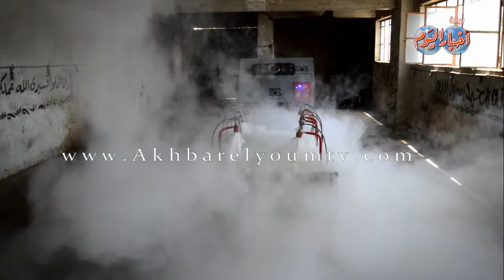احياء اختراع يتبنئ الحرائق قبل وقوعها بعد 11 عاماً